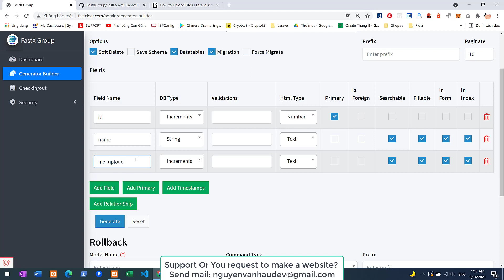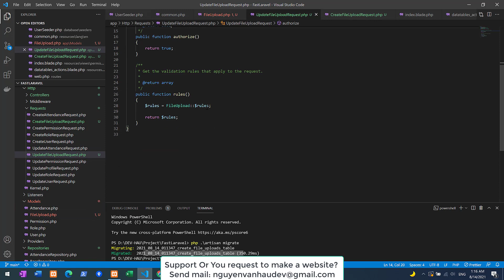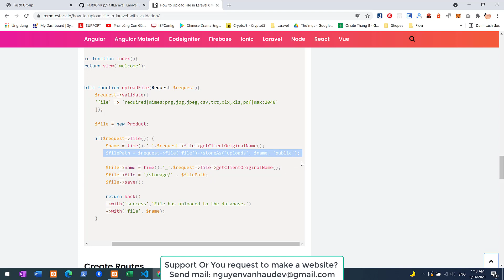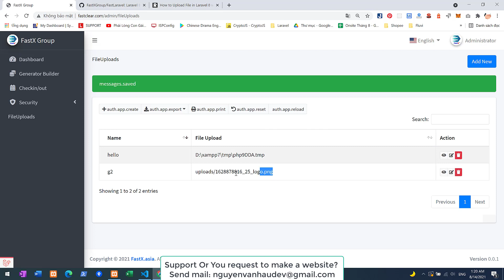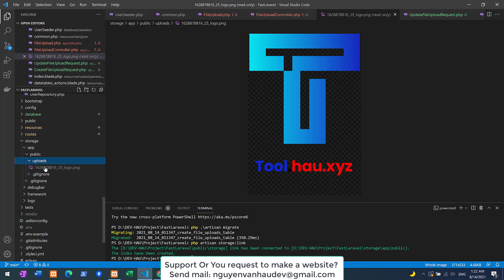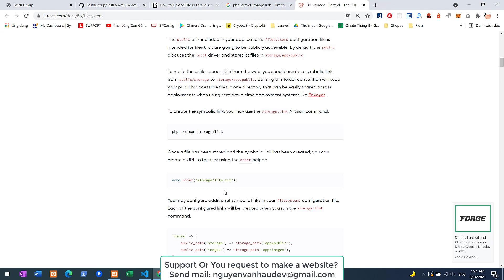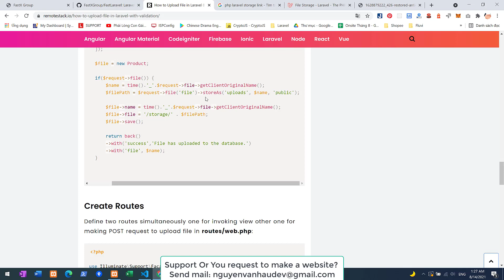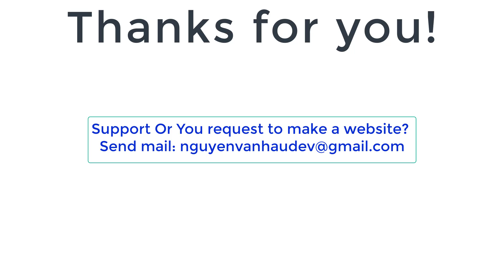Upload File With Generator Builder CRUD on project FastLaravel - Laravel AdminLTE Boilerplate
Upload File With Generator Builder CRUD on project FastLaravel
Command: php artisan storage:link
validate: "required|mimes:png,jpg,jpeg,csv,txt,xlx,xls,pdf|max:2048"
Feature:
Auth(Signup,Login,Forgot Password,Password Reset)
Dashboard
User Manager
Role Manager
Permission Manager
Checkin/out User
Chart Checkin/out of user on dashboard
Update Profile
Multi Languages
Generator Builder
Change password